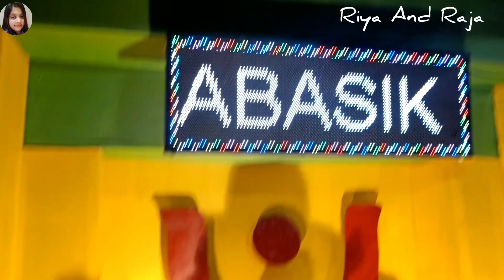ফুলবাগান ও CIT MORE এর সব ঠাকুর দেখলাম।।অষ্টমীর সকাল ও রাতের সাজুগুজু।।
RIYA AND RAJA BUSINESS ACCOUNT